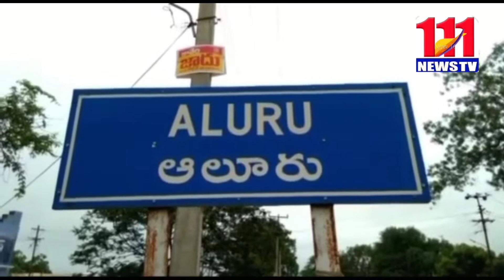ఆలూరు మండలం భీమలింగేశ్వర స్వామి ప్రత్యేక పూజలు మంత్రివర్యులు గుమ్మనూరు జయరామ్ /111News Tv/